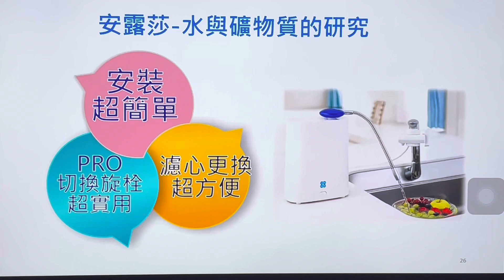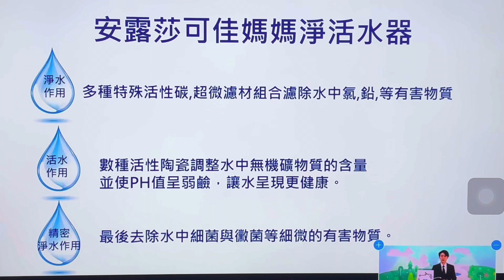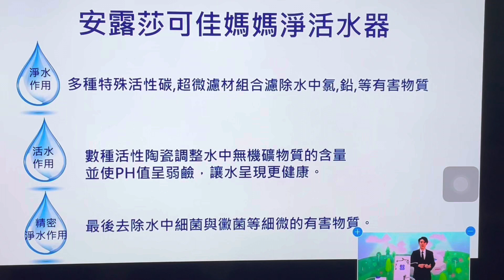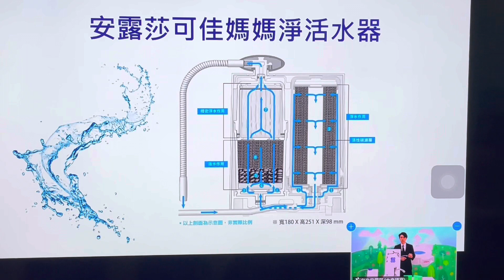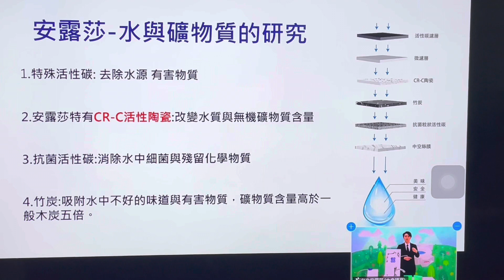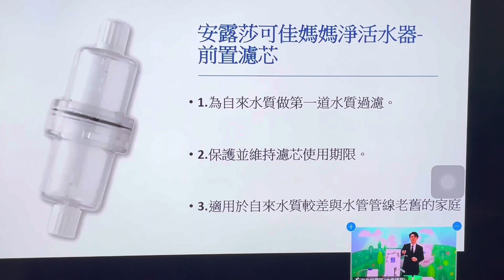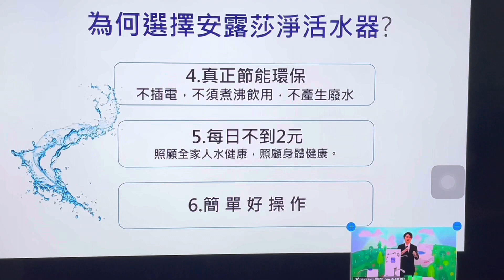為什麼選擇ARSOA靜活水器(下）